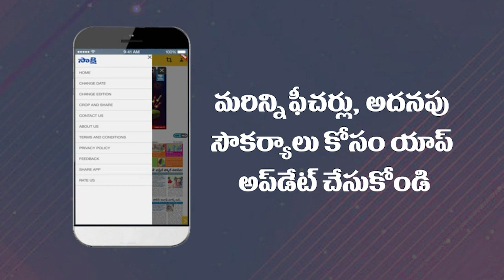CM KCR About Mission Bhagiratha Scheme | Indrasenareddy | Siddipet